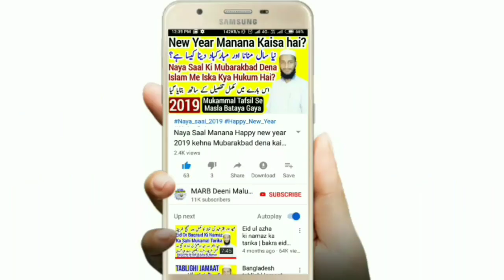Tarana Darul Uloom Waqf Deoband Khatam Bukhari 2020 | ترانہ دار العلوم وقف دیوبند جشن ختم بخاری شریف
Darul Uloom Waqf Deoband mein khatam Bukhari Shareef ke moqe par padha gaya tarana 2019 jalsa program Waqf Darul Uloom Deoband,
دار العلوم وقف دیوبند میں جشن ختم بخاری شریف کے موقع پر پڑھا گیا شاندار ترانہ